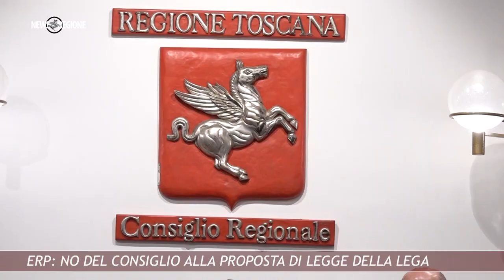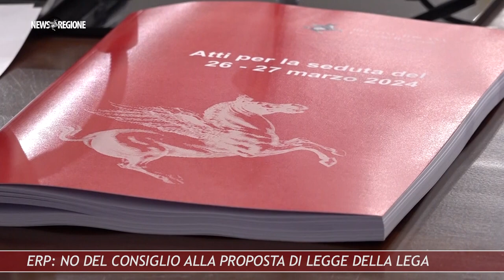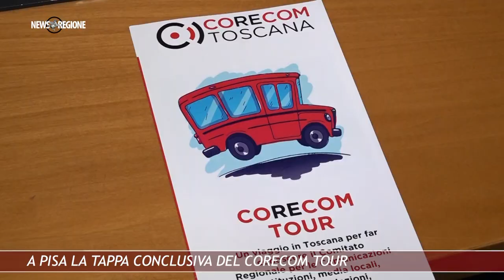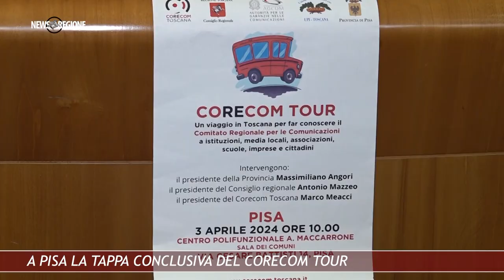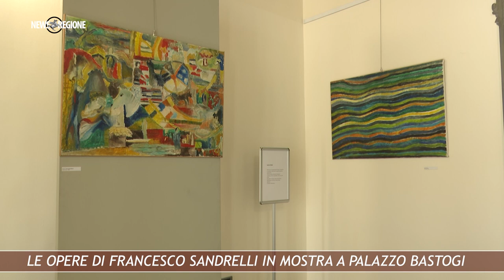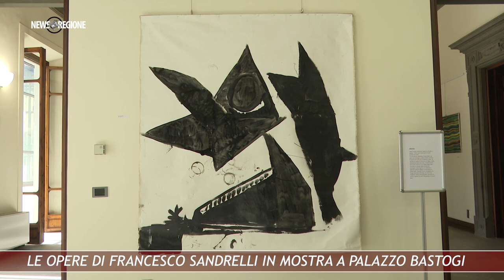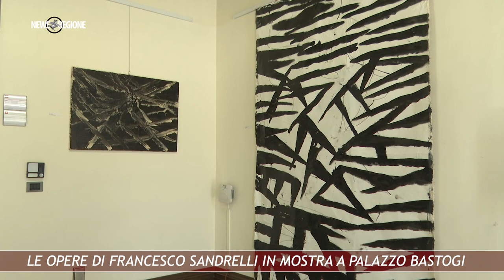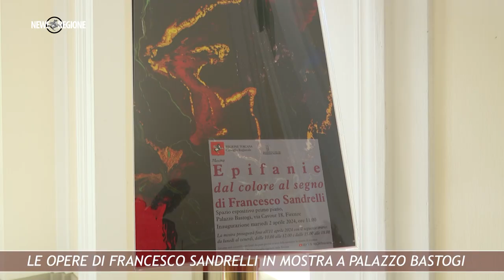Canale 88 NEWS REGIONE 13 05apr24